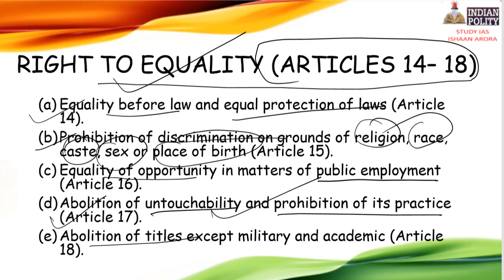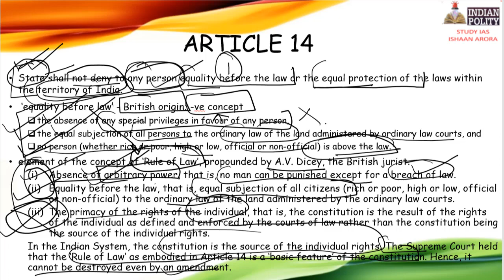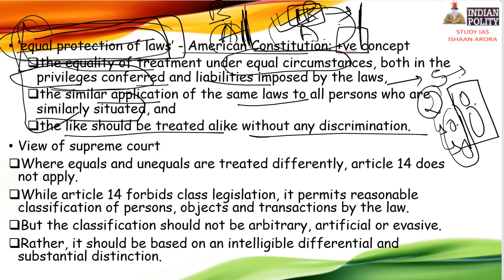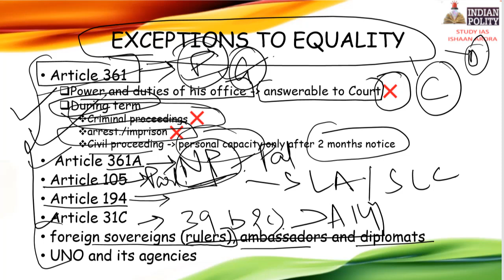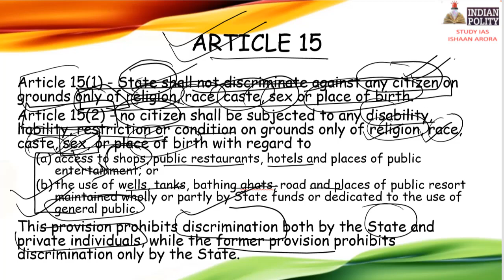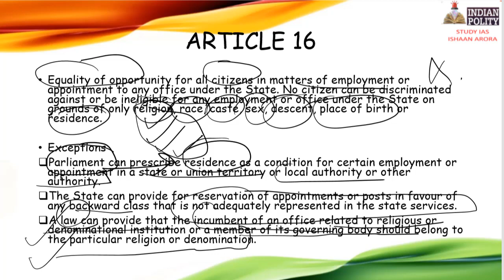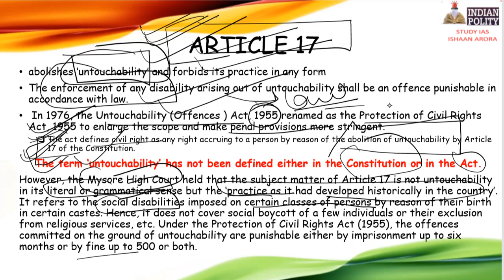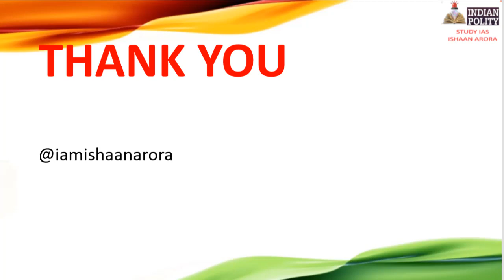FUNDAMENTAL RIGHTS - RIGHTS TO EQUALITY - INDIAN POLITY LAXMIKANT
INDIAN POLITY SUMMARY OF M.LAXMIKANTH FOR UPSC IAS 2019 EXAMINATION - CRASH COURSE
by - Ishaan Arora

indian polity syllabus for upsc pdf

summary of laxmikant indian polity

how to read indian polity by laxmikant mrunal

indian polity syllabus for upsc prelims

important topics in polity for ias prelims